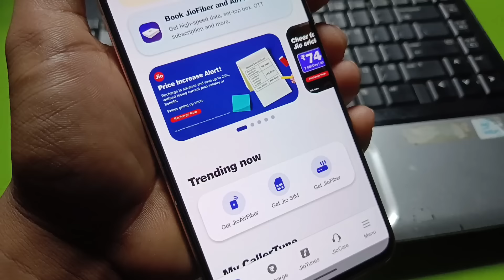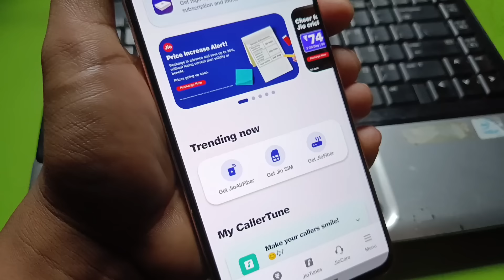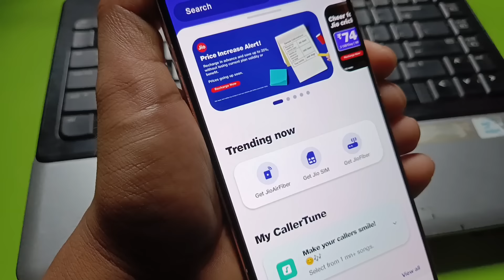Can we Recharge jio before expiry date? || if i recharge jio before expiry date?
Can we Recharge jio before expiry date? || if i recharge jio before expiry ?

Queries solved-

Can we Recharge jio before expiry date?

 if i recharge jio before expiry date?

what happened if i recharge jio before expiry date?

airtel recharge

airtel recharge price increase

airtel recharge price hike

airtel advance recharge

airtel price increase

airtel new recharge plans

airtel new recharge plans 26 november

airtel new recharge plan 26th novemebr

airtel recharge now activate later

recharge validity khatam hone se pehele new recharge karne par purana plan ka kya hoga?

airtel plan price increase

jio recharge price after 3 july

what will happen if we recharge jio twice

what happens if we recharge jio twice

what will happen if we recharge jio/airtel twice

what will happen if we recharge vodafone twice

what will happen if i recharge airtel twice

what will happen to my old jio plan

what happens if i recharge vodafone twice

what happens if we recharge twice

what will happen if we do double recharge

what happens if we recharge twice in idea

what happens if we recharge twice bsnl

what happens if we recharge vodafone twice

अगर आपके सिम पर दो रिचार्ज हो जाए तो क्या करें

airtel sim do unlimited plan recharge ho jaye to kya kare

jio sim ko free me recharge kaise kare

airtel ka recharg 2 bar hone per kya kare

airtel double recharge

double recharge

double recharge on jio